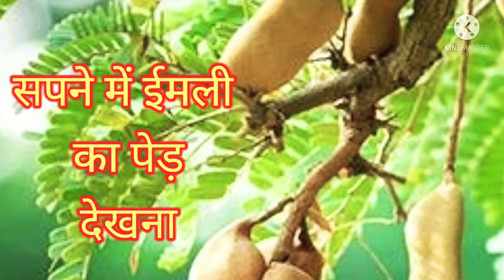सपने में इमली का पेड़ देखना: विभिन्न अवस्थाएँ seeing in imli meaning